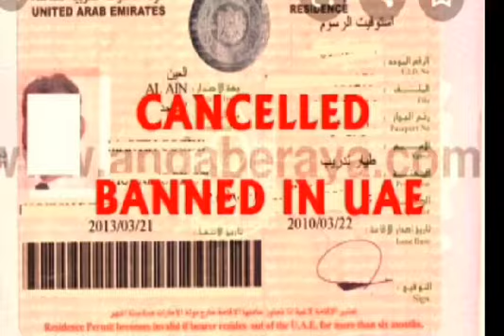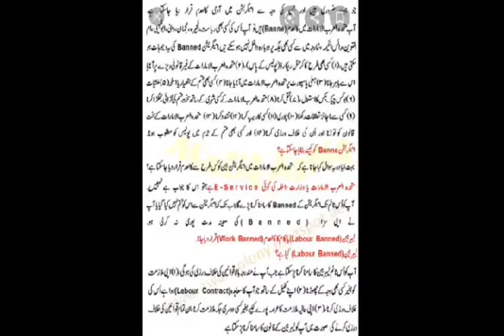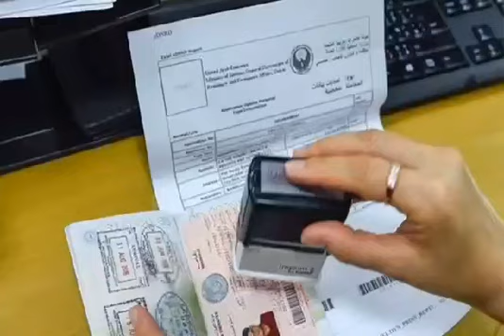UAE 6 Types Visa,Rules & Regulation| Important Videos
UAE Work Visa Renewl

In this Latest Video, I'm explaining about ICA & GDRFA
How to Check Online Fine